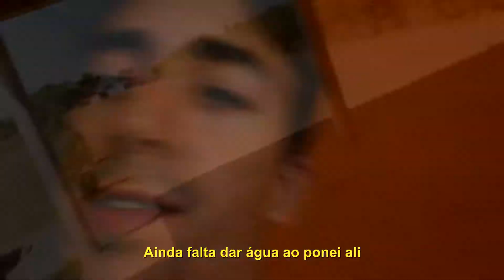Danisio faz Bullying aos animais durante 3 minutos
Venham comigo neste video descobrir quantos buracos são feitos